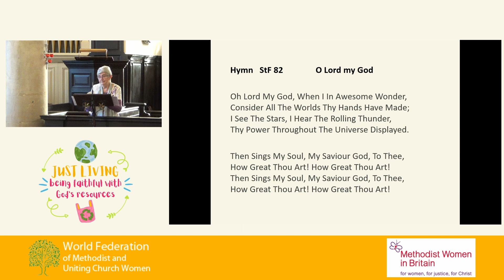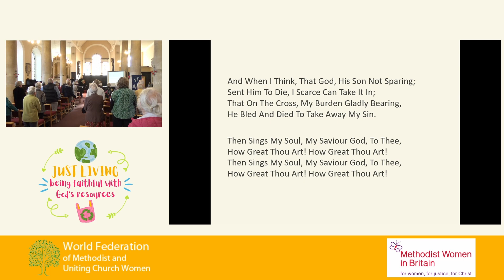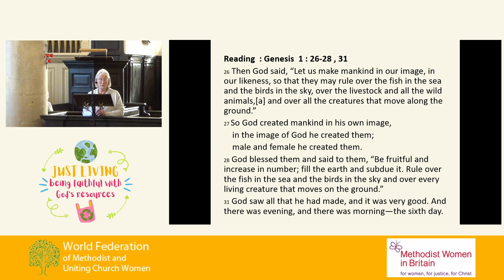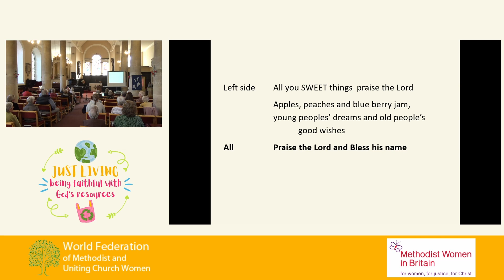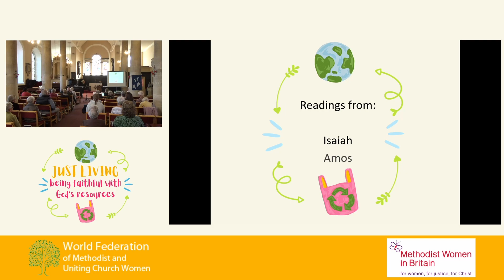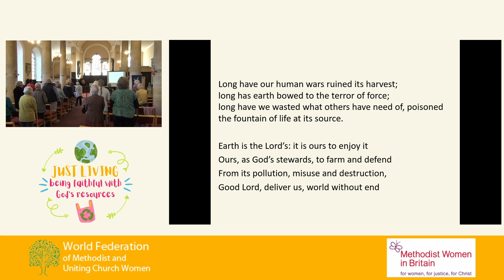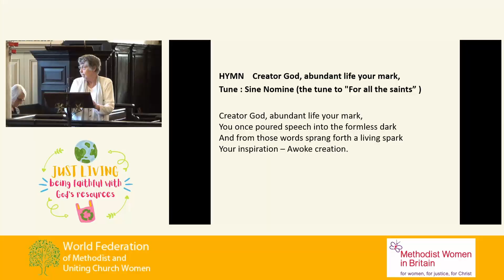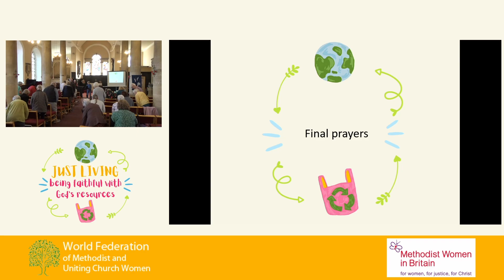Just Living Session 1 - Welcome & Opening Worship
Recorded at Just Living: being faithful with God's resources - St John's Northgate Methodist Church, Gloucester, 15th October 2022